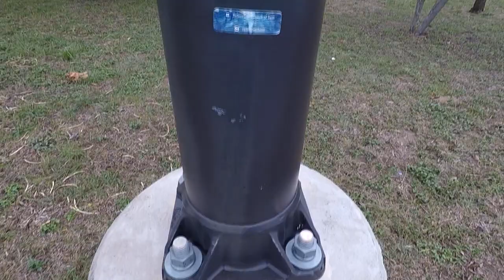800+ Subscriber Giveaway & BIG BUCK Stalk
Thank you SO MUCH for all the support and 800+ subscribers! This will be a 2 part giveaway and you must be a subscriber to win. One winner will be chosen by random that tags me in a pic of one of my stickers I have placed in different spots around SA. The other, grand prize winner, will be the person that can send me a pic of the most trash picked up from a park or natural area anywhere in the U.S.! Winners will be announced in approximately 2 weeks!